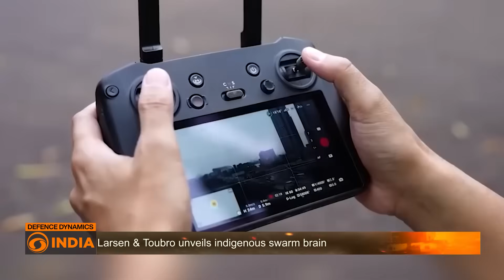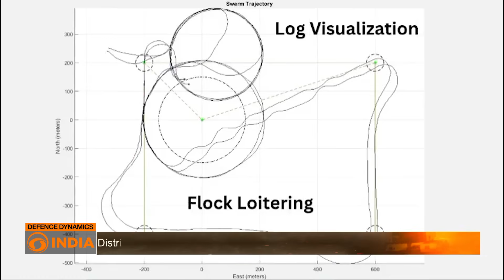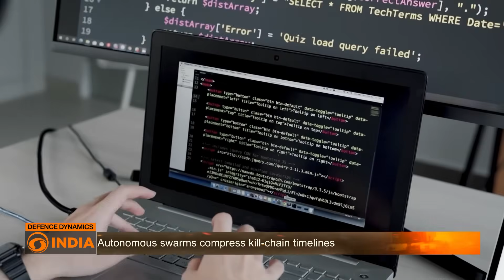'Chanakya': India's AI Drone Swarm | Defence Dynamics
CHANAKYA is not a drone; it is a digital brain. This video explains how India’s indigenous swarm autonomy framework marks a decisive shift from remotely controlled UAVs to decentralised, AI-driven combat systems. Unlike traditional drones that rely on vulnerable ground links, CHANAKYA enables UAV swarms to sense, decide, and adapt in real time, even under jamming or attack. We break down how this technology compresses the sensor-to-shooter loop, delivers decision superiority, and enables persistent dominance along the Line of Control and Line of Actual Control. More importantly, CHANAKYA signals a deeper transformation in India’s military DNA, where private industry shapes doctrine and autonomy replaces communication-dependent warfare. In future battlefields, survival will belong to forces that can think, adapt, and fight without waiting for instructions.